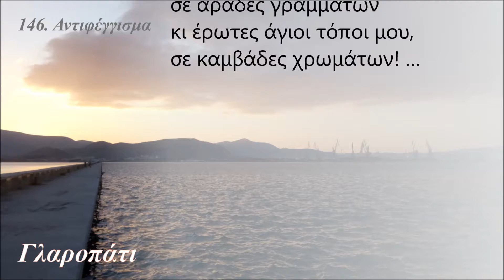Αντιφέγγισμα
Στ’ αντιφέγγισμα του εγώ
πάνω στα σκούρα κύματα,
βλέπω τον πλούτο της ψυχής μου,
στη θάλασσα ν’ απλώνεται.

Ένας σωρός από ψάγματα
σ’ ανήλιαγες πλαγιές
κι ένα σωρό μαλάματα,
οι αμέτρητες πληγές!

τα δάκρυα σαν την βροχή,
ξεπλένουνε τα βάσανά μου,
ποτίζουνε τα θέλω μου.

Κι ανθισμένοι οι κόποι μου
σε αράδες γραμμάτων
κι έρωτες άγιοι τόποι μου,
σε καμβάδες χρωμάτων! …

Τετάρτη, 2 Ιανουαρίου 2019 / 6:11 – 6:40 πμ

146